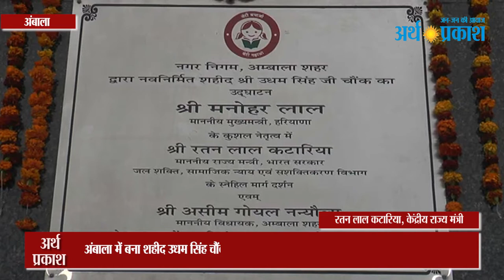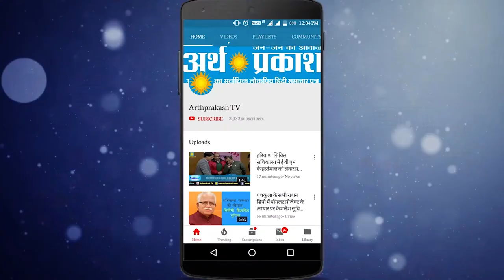अंबाला में बना शहीद उधम सिंह चौंक, केंद्रीय राज्य मंत्री रतनलाल कटारिया ने किया अनावरण